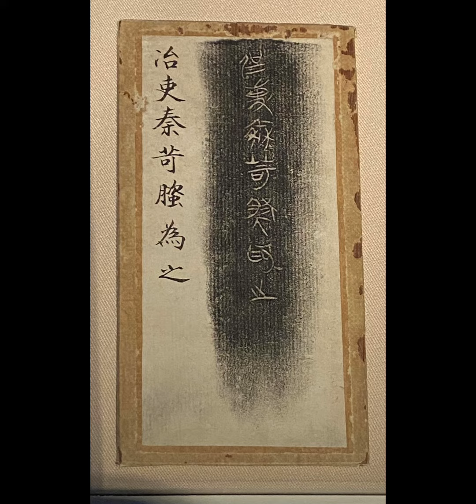【第十四部】特別展【山高水闊 長流天際—長江流域青銅文明】会場:四川博物院−会期: 2021年9月28日–2022年1月3日